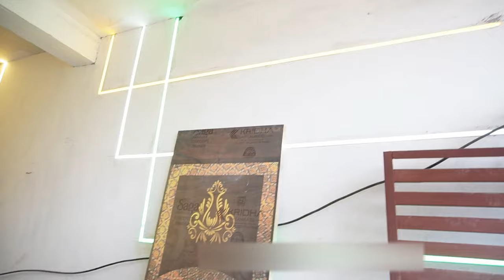Delhi के पास सबसे सस्ता 2 Bhk फ्लैट | 2 bhk flat in delhi 15 lac | 7000रु मासिक किस्तों पर न्यू घर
✅ Location      : Delhi दिल्ली के पास DLF Ankur Vihar
✅ Type
✅ Size              :  45 to 55 Gaj
✅ Loan            :  Upto 80% Home Loan
✅ Price            :  10 Lac

2BHK Flat at cheapest price with 100% bank loan | CHEAPEST 2BHK FLAT in DELHI NCR | सबसे सस्ता FLAT

** PROPERTY DETAILS **
* It's a newly buildup 2 BHK Semi Furnished Flat with Parking
* Floor Size: 70 Sq. Yd
* Location: DLF ANKUR VIHAR
* Ready to move into flat: Yes
* Nearest Metro: Shiv Vihar
* Pay Only 11000/- rest Pay on Loan
* 100 % Loan Facility
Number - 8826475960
FOLLOW TELEGRAM FOR MORE UPDATES🔥👇🏻

यह वीडियो सिर्फ मार्केट की जानकारी देने के लिऐ बनाया गया है।

customer कोई भी समान लेने से पहले अपनी समझ का सहारा जरूर लें।। किसी भी तरह की नुकसान नफा की Sachin Kumar or Yaaramart Home youtube Channel की कोई जिमेदारी responsibility नही होगी।